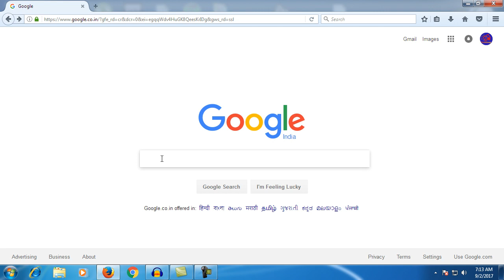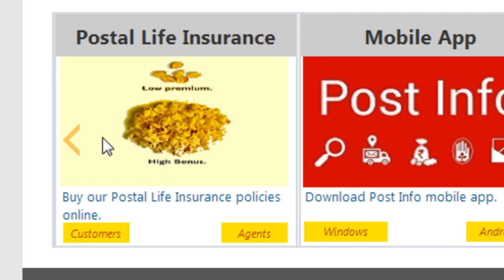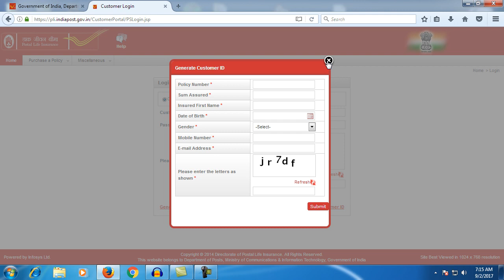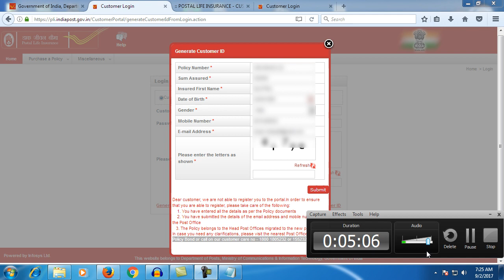How to Register PLI Policy in India Post Portal for online payment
Hello friends is video me India post ka PLI (Postal Life Insurance) policy ko kayse  India Post ka Portal me register korte he o dekhenge or
Register korne ke bad ap policy ka premium ap online payment korsktehe.

PLI Customer care No-  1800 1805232 or 155232

YOU CAN HELP ME BY Paytm =-- 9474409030
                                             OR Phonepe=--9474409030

SSD
Crucial BX500 120GB 3D NAND SATA 2.5-inch SSD

Crucial BX500 240GB 3D NAND SATA 2.5-inch SSD
Seagate Barracuda Q1 SSD 240GB Internal Solid State Drive
Western Digital WD Green m.2 SSD
Seagate Barracuda Q1 SSD 240GB

Headphone
Sennheiser HD
Sennheiser CX 80s
boAt Bassheads 100 in Ear Wired Earphones
Redgear Cloak Wired RGB Gaming Headphones with Mic

Router
D-Link DIR-650IN Wireless N300 Router
Tenda N301 Wireless-N300 Easy Setup Router
TP-Link TL-WR841N 300Mbps
TP-Link Archer A5 AC1200 WiFi Dual Band
TP-Link Archer C6 Gigabit MU-MIMO Wireless Router

Mi Smart Router 4C, 300 Mbps with 4 high-Performance Antenna

Powerbank
Mi Power Bank 3i 20000mAh
URBN 10000 mAh
Mi 10000mAH
Ambrane 10000mAh

Microphone
Boya BYM1 Omnidirectional
Maono AU-100 Condenser Clip
FreshDcart FDC87 Mini Singing Recording Mic
JBL Commercial CSHM10

Live Tech Champ USB Sound Card
Ant Esports Pro Gaming Headset 2.0 Channeld USB 7.1
TECHBLAZE USB Mini Sound Card
DEVICE OF URBAN INFOTECH USB Aluminum Alloy External Stereo
CableCreation USB to 3.5mm Jack Audio Adapter

Bluetooth Speaker
Zebronics Zeb-County Bluetooth Speaker
hoatzin Best Buy Ultra DJ Sound Blast Speaker
Zebronics Zeb-Vita Portable Bar Speaker
Photron P10 Wireless 3W Super
boAt Stone Grenade 5W Bluetooth Speaker
Mi Outdoor Bluetooth Speaker
HB Plus Waterproof Portable Bluetooth Speakers
kh Trolley Speaker Karaoke Speaker